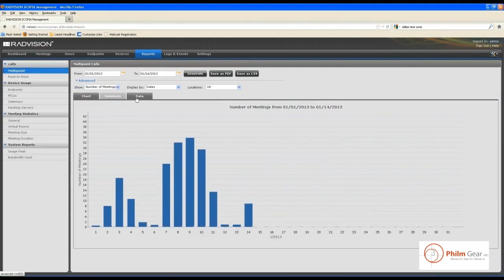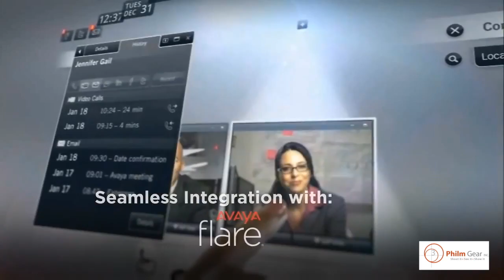Scopia Video Solutions from Radvision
Amazing quality to tie to Polycom, Tandberg Cisco, and Lifesize.  Easlily integrate with existing bridges or add more.  Also Desktop and iPad apps that work better than the rest.